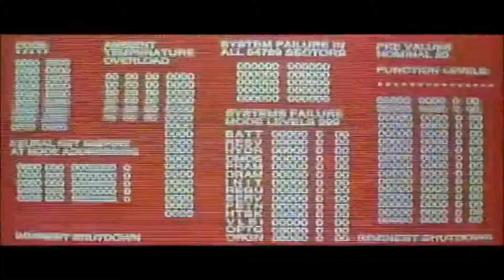MIENTRAS TANTO EN VALENCIA... ATACA EL CALOR!!!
jajajaja verga que calor tan brutal el que esta haciendo aquí en valencia , Venezuela verga esta Rudo! casi 33 °C